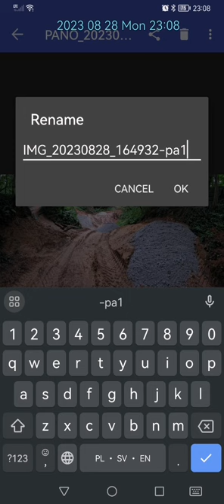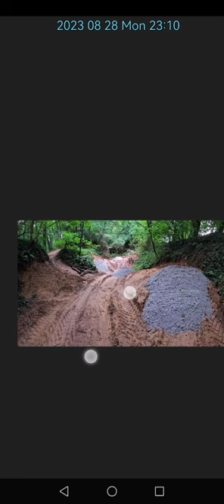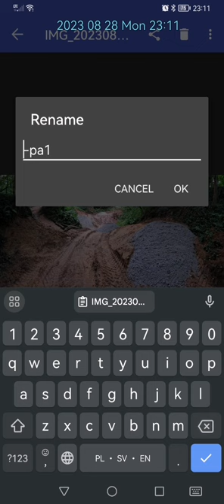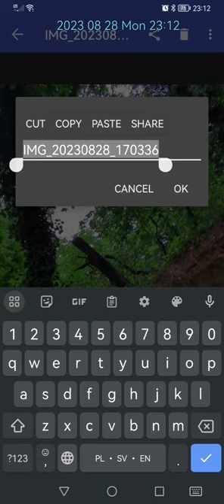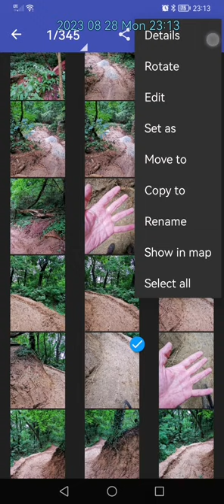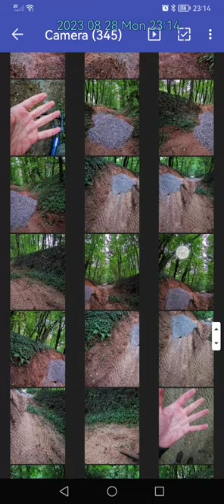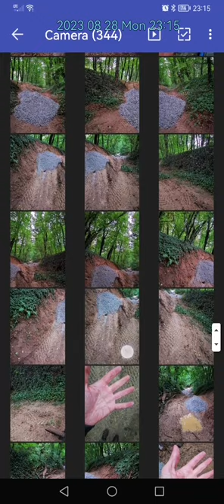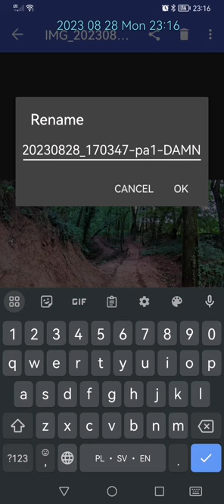Cleaning up after Bimostitch Pro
These are only 3 panoramas.

Stitching them took 5 minutes.

How long it takes to put the panoramas in the correct place in a folder,
when the Developer forgets about filenames.

Especially when all images look similar, taken in the same place.

Saving a panorama with the current date and time is useless.
The user may stitch it even after a few years.

The most important is reading file attributes (or EXiF data if exist), to determine the LAST FILE (with the highest Date Taken).
or
The last image selected by User in the file browser is the LAST FILE (without sorting, User has more control)

Then, use its file name as the base for the saved panorama (and save the original Date Taken to panorama EXiF)

It doesn't matter if the filename begins with a prefix IMG_ PANO_ , all prefixes are deleted by Bulk Rename Utility, after they are moved to the PC.

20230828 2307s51